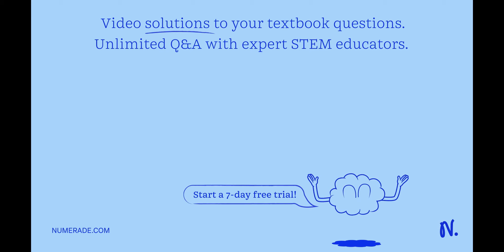Which of the following incorrectly pairs the digestive organ or accessory organs with one of its li…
Which of the following incorrectly pairs the digestive organ or accessory organs with one of its liver: production of bile functions? large intestine: reabsorption of water salivary    quot; glands: production of protein digestion enzymes appendix: storage for commensal bacteria